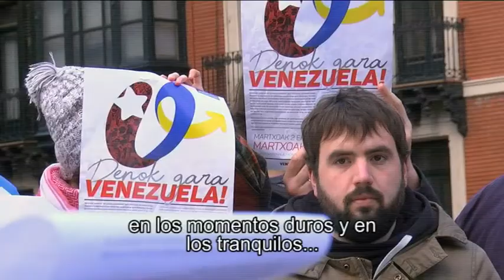Denok gara Venezuela!: 4 de marzo, Bolibar (Bizkaia), a los 5 años de la partida de Hugo Chávez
Denok gara Venezuela!: el 4 de marzo, en la localidad vasca de Bolibar, a los 5 años de la partida de Hugo Chávez. En rueda de prensa celebrada en la Plaza Bolívar de Bilbao, la Plataforma Vasca de Solidaridad con la Revolución Bolivariana "Venezuela aurrera", formada por 29 colectivos, partidos y sindicatos, ha convocado para el próximo 4 de marzo, en la localidad vizcaína de Bolibar, una jornada de solidaridad internacionalista, bajo el lema "Denok gara Venezuela" (Todas y todos somos Venezuela), al cumplirse cinco años de la desaparición del Comandante Hugo Chávez.

Allí habrá conciertos, un acto político, una comida popular, etc. La organización fletará autobuses desde Bilbao.

Cubainformación TV entrevistó a Fakun Aznárez y Patricia Lezama, representantes de dicha plataforma solidaria.